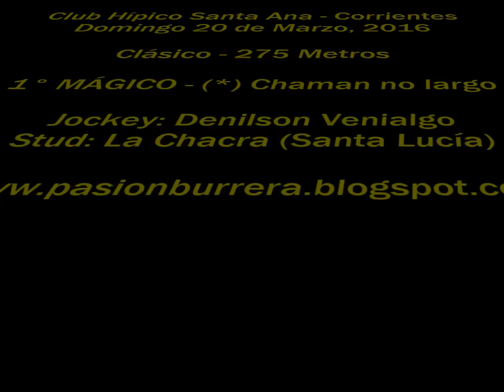Magico, Santa Ana (20-03-16)